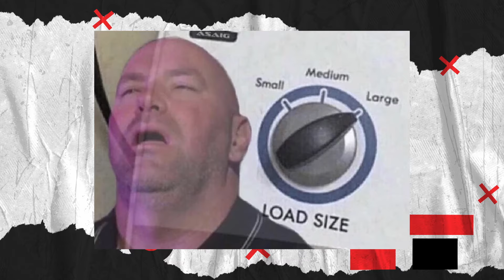We Need To Talk About Jamahal Hill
Jamahal Hill speaks out since his knockout loss at UFC 300 and announces fight at UFC 303 against Khalil Rountree

00:00 - Jamahal Hill claims no damage from UFC300
02:48 - UFC303 could be biggest gate in history!